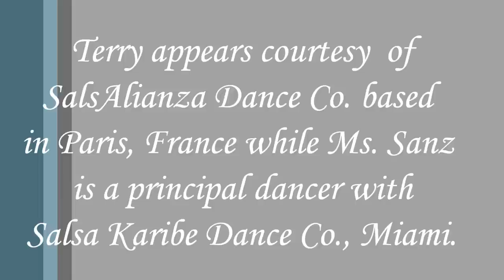DC Salsa Congress 2012 - Terry of SalsAlianza & Maria Pia Sanz of Salsa Karibe (Social Dancing)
Terry & Pia, i.e, Terry Tauliaut of SalsAlianza & Maria Pia Sanz of Salsa Karibe social dancing at the 2012 DC Salsa Congress Saturday Night Party held in Alexandria, VA on 6/16/12.